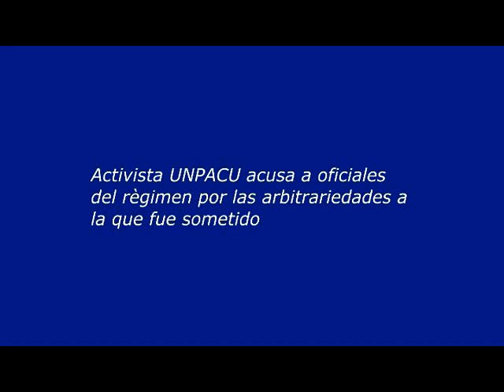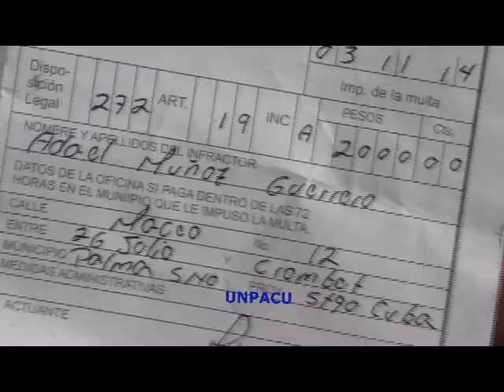Activista UNPACU acusa a oficiales del regimen sida